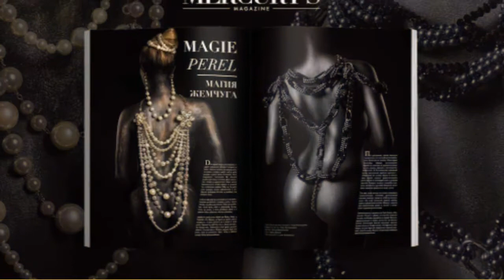Irina MATT - Fashion designer of accessories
Promotional video by T.E. Production